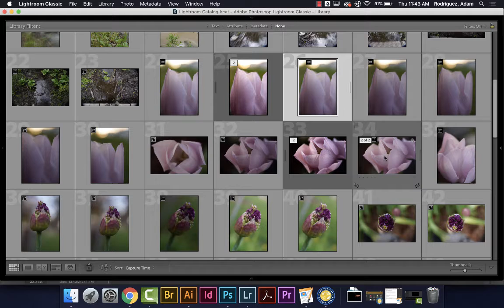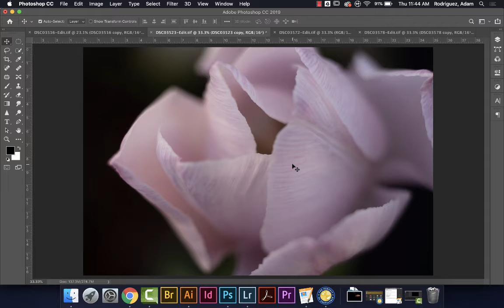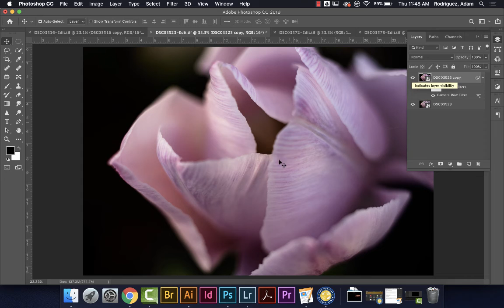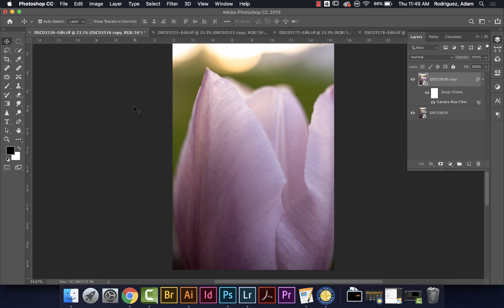Macro Edit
Check out how I chose to edit my Macro Photography project in Photoshop